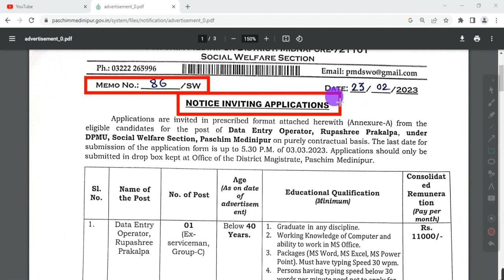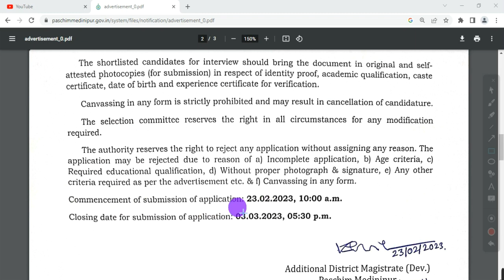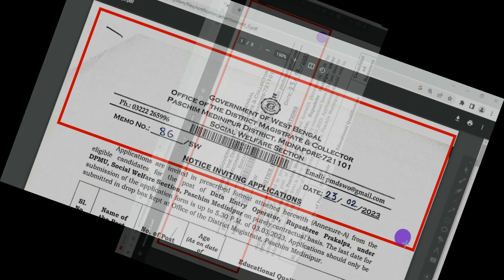West Bengal data entry operator Recruitment 2023, wb job vacancy 2023, paschim medinipur job vacancy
Applications are invited from eligible candidates for engagement of Data Entry Operator post under DM & Collectorate Office, Paschim  Medinipur district, West Bengal.
Topic Covered:
paschim medinipur district notification
deo recruitment
education criteria
age criteria